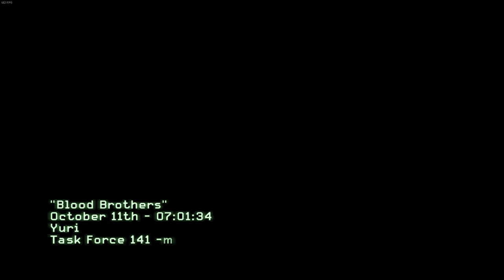Call of Duty: Modern Warfare 3 | Blood Brothers - 12th | 60FPS | No Commentary | 2022